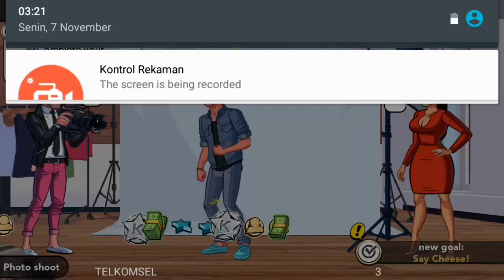APK MOD KIM KADARHSIAN UNLIMITED ALL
hack :
unlimited all

how to instal :
instal apk mod enjoy games